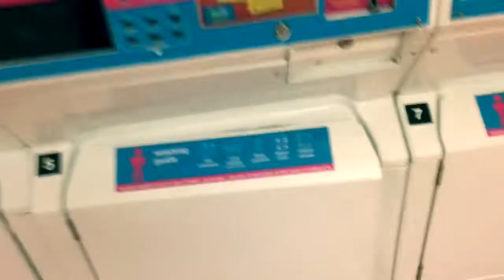UNIVERSITY VLOGMAS | WHAT ITS LIKE BEING AT UNI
Vine► Lucas Elliot